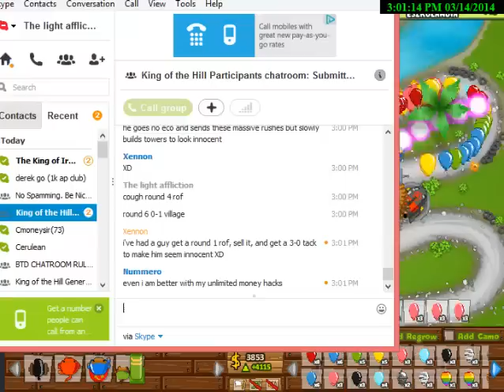Bloons TD Battles BTDB: Hacker?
A shoutout to sam wang for making my channel art :D